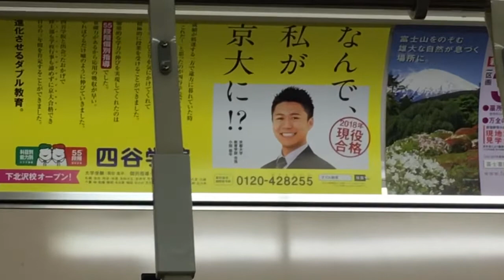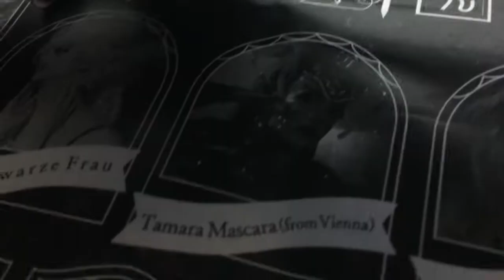TOKYO VLOG DAY 3 | TEMPLE | GOTH CLUB | BURLESQUE SHOW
On our third day here in the great city of Tokyo we are visiting a goth club where I had a burlesque show popping.
Before, we went to see the famous Sensoji temple in Asakusa.
On a national holiday in Japan, people are finally free from work and happy to celebrate, eat and drink! We are too.